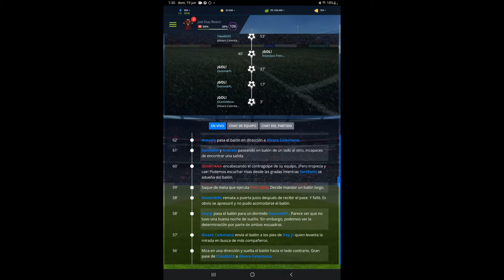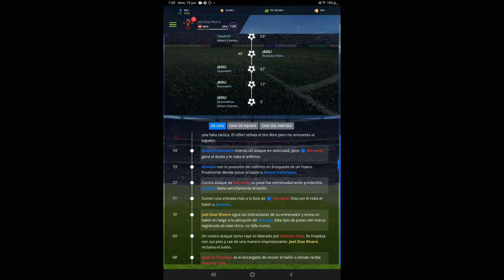Partido Amistoso: Numero 16 Spider FC 5 - 1 ELOHIM F.C. Temporada 20